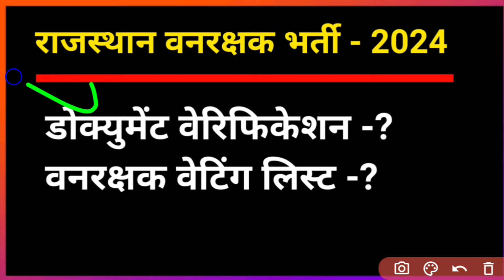Rajasthan vanrakshak X serviceman document verification//Rajasthan vanrakshak waiting list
राजस्थान वनरक्षक डोक्युमेंट वेरिफिकेशन //राजस्थान वनरक्षक वेटिंग लिस्ट//राजस्थान न्यू भर्ती - 2024

राजस्थान वनरक्षक रिजल्ट जारी || वनरक्षक वेटिंग लिस्ट जारी ||डॉक्यूमेंट वेरिफिकेशन डेट जारी

राजस्थान एक्स सर्विसमैन रिजल्ट जारी || Rajasthan Ex Serviceman Result released

राजस्थान वनरक्षक डॉक्यूमेंट वेरिफिकेशन //वनरक्षक द्वितिय वेटिंग लिस्ट जारी//वनरक्षक जिला आवंटन

राजस्थान वनरक्षक डॉक्यूमेंट वेरिफिकेशन || राजस्थान वनरक्षक वेटिंग लिस्ट जारी

राजस्थान एक्स सर्विसमैन रिजल्ट - 2024 //वनरक्षक वेटिंग लिस्ट//वनरक्षक जिला आवंटन जारी

राजस्थान वनरक्षक एक्स सर्विसमैन रिजल्ट//वनरक्षक द्वितीय वेटिंग लिस्ट जारी//वनरक्षक जिला आवंटन

राजस्थान वनरक्षक OBC रिजल्ट घोषित//एक्स सर्विसमैन रिजल्ट//वनरक्षक द्वितीय वेटिंग लिस्ट जारी

राजस्थान एक्स सर्विसमैन रिजल्ट//वनरक्षक द्वितीय वेटिंग लिस्ट//फायरमैन प्रोविजनल रिजल्ट जारी

राजस्थान वनरक्षक एक्स सर्विसमैन रिजल्ट//राजस्थान वनरक्षक वेटिंग लिस्ट जारी// वनरक्षक जिला आवंटन

राजस्थान एक्स सर्विसमैन रिजल्ट जारी//राजस्थान वनरक्षक वेटिंग लिस्ट जारी

राजस्थान फायरमैन रिजल्ट//राजस्थान एक्स सर्विसमैन रिजल्ट//रीट एग्जाम वेटिंग लिस्ट जारी

राजस्थान वनरक्षक पात्रता जांच एवं दस्तावेज सत्यापन //राजस्थान वनरक्षक रिजल्ट जारी //वेटिंग लिस्ट

राजस्थान एक्स सर्विसमैन जारी//वनरक्षक वेटिंग लिस्ट//राजस्थान वनरक्षक कट ऑफ लिस्ट जारी

राजस्थान वनरक्षक रिजल्ट जारी  //राजस्थान वनरक्षक रिजल्ट कट ऑफ लिस्ट जारी // वेटिंग लिस्ट जारी

राजस्थान वनरक्षक एक्स सर्विसमैन रिजल्ट जारी//वेटिंग लिस्ट को लेकर बड़ी अपडेट

राजस्थान एक्स सर्विसमैन रिजल्ट//राजस्थान वनरक्षक वेटिंग लिस्ट जारी 🙏🙏

Rajasthan vanrakshak X serviceman result || Forest guard waiting list released

राजस्थान वनरक्षक एक्स सर्विसमैन रिजल्ट //Rajasthan vanrakshak weting list

राजस्थान वेटिंग लिस्ट जारी // राजस्थान एक्स सर्विसमैन रिजल्ट // सीजी वनरक्षक एडमिट कार्ड जारी - 2024

एक्स सर्विसमैन कोर्ट फैसला - 2 फरवरी 2024 //Ex-Serviceman Court Judgment – 2 February 2024

राजस्थान वनरक्षक कोर्ट फैसला // वनरक्षक सेकंड लिस्ट जारी // वेटिंग लिस्ट जारी

राजस्थान वनरक्षक कोर्ट का फैसला 22 जनवरी  || Raj vanrakshak waiting list

राजस्थान वनरक्षक 22 जनवरी कोर्ट का फैसला //forest guard weting list // vanrakshak second list

Rajasthan X serviceman result || weting list || second list || 22 जनवरी कोर्ट का फैसला

राजस्थान वनरक्षक एक्स सर्विसमैन रिजल्ट घोषित || वनरक्षक वेटिंग लिस्ट और वनरक्षक की सेकंड लिस्ट जारी

राजस्थान वनरक्षक एक्स सर्विसमैन रिजल्ट //वेटिंग लिस्ट जारी // सेकंड लिस्ट जारी

राजस्थान वनरक्षक प्रोविजनल लिस्ट जारी जल्दी अपना रिजल्ट देखें 🙏🙏

राजस्थान वनरक्षक एक्स सर्विसमैन रिजल्ट को लेकर कोर्ट का फैसला -? || वेटिंग लिस्ट || दुसरी लिस्ट जारी

राजस्थान वनरक्षक एक्स सर्विसमैन रिजल्ट घोषित || वेटिंग लिस्ट कन्फर्म आऐंगी

Rajasthan vanrakshak X serviceman result || waiting list || दिव्यांगजन रिजल्ट

Rajasthan vanrakshak X serviceman result  || vanrakshak waiting list || Second list released

राजस्थान वनरक्षक एक्स सर्विसमैन रिजल्ट //दूसरी लिस्ट//वेटिंग लिस्ट जारी//Second list//waiting list

राजस्थान वनरक्षक एक्स सर्विसमैन रिजल्ट //Rajasthan Forest Guard X Serviceman Result

राजस्थान वनरक्षक जोइनिंग की प्रक्रिया//एक्स सर्विसमैन रिजल्ट//वेटिंग लिस्ट जारी

राजस्थान वनरक्षक की बड़ी अपडेट || जॉइनिंग की डेट जारी || वनरक्षक की ट्रेनिंग || वनरक्षक की सैलरी

राजस्थान वनरक्षक के रिजल्ट को लेकर बड़ी अपडेट ||Rajasthan forest guard result

राजस्थान वनरक्षक जॉइनिंग और X serviceman result 🙏🙏

राजस्थान वनरक्षक दूसरी लिस्ट //Rajasthan forest guard final result

राजस्थान वनरक्षक रिजल्ट आज जारी होगा |Rajasthan Forest Guard Result will be released today

राजस्थान वनरक्षक का फाइनल रिजल्ट घोषित //Final result of Rajasthan Forest Guard declared

राजस्थान वनरक्षक का फाइनल रिजल्ट और एक्स सर्विसमैन का रिजल्ट- 2023

राजस्थान वनरक्षक फाइनल रिजल्ट 2023
वनरक्षक रिजल्ट

राजस्थान फॉरेस्ट गार्ड एक्स सर्विसमैन रिजल्ट, वनरक्षक एक्स सर्विसमैन रिजल्ट का कोर्ट का फैसला, एक्स सर्विसमैन का रिजल्ट क्यों नहीं आ रहा, एक्स सर्विसमैन से संबंधित जानकारी, राजस्थान वनरक्षक रिजल्ट 2023, राजस्थान वनरक्षक फाइनल रिजल्ट, राजस्थान वनरक्षक फाइनल रिजल्ट से संबंधित जानकारी,

छत्तीसगढ़ वनरक्षक New Vecancy - 2024 ||CG forest guard physical admit card ||CG vanrakshak exam date

CG Hostel warden || CG forest guard physical admit card || CG forest guard 291 positions

@Utkarsh classes
@next exam
@new exam